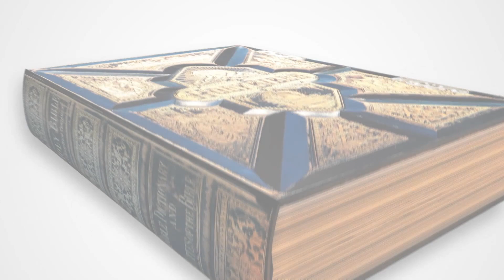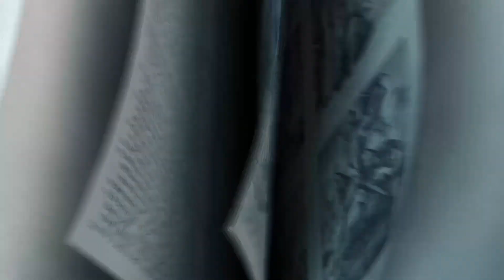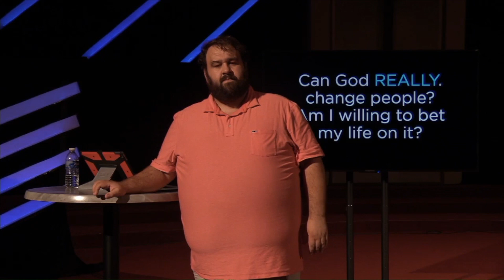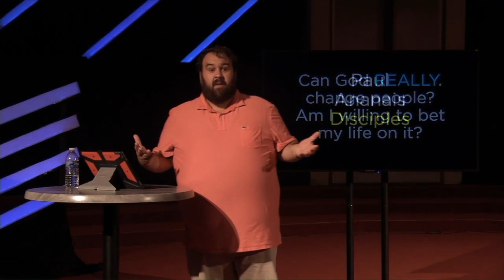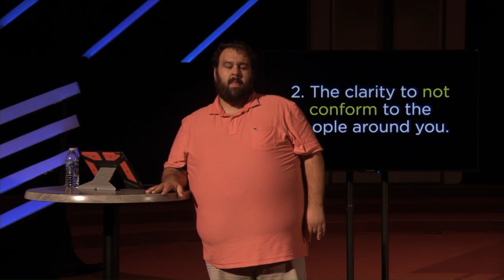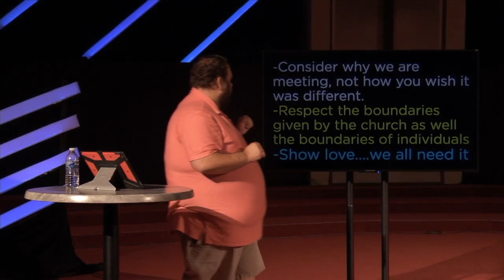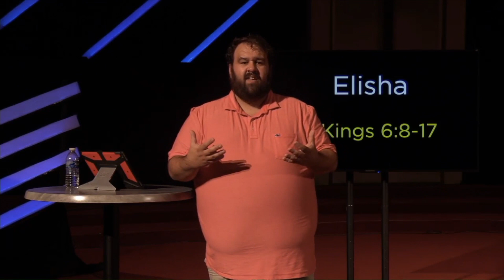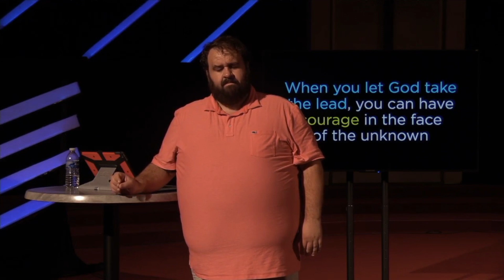Faith Full: What are you afraid of?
Pastor Tim continues our teaching series - Faith Full - Sunday morning at 10:30am. Join us as we continue our study of Paul's journey in Acts 9.

RELATED CONTENT: FAITH FULL SERIES
How can we embrace what God is doing even if it looks different than what we’ve always known?

Together, we live, love, and serve like Jesus…to see Greater Springfield fully alive in Christ. or download the Maiden Lane app, available in any app store.